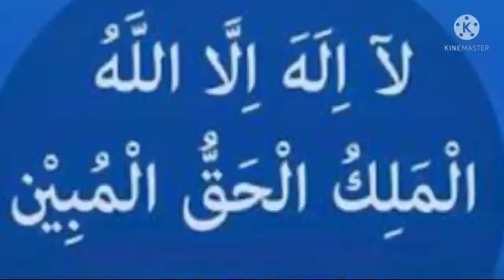Para protegerte de la miseria y brillar en la tumbaRecitaeste Dhikr único100veces al día@theguided89